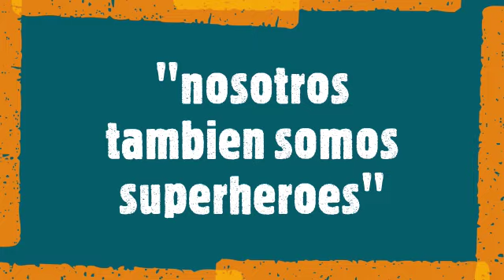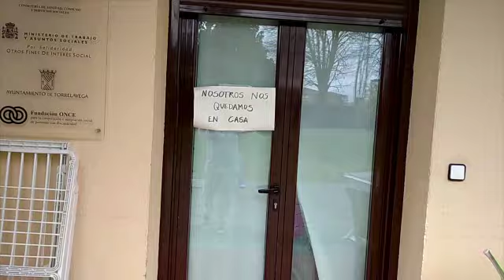Los superhéroes de casa Helios